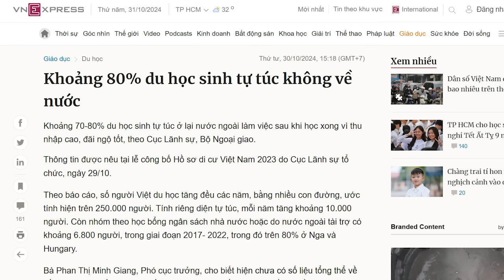Trăm năm trồng người theo lời Bác, giáo dục như bãi rác?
Ngay cả quan chức cũng cố gắn tham ô thật nhiều tiền để đưa con mình đi du học tránh xa nền giáo dục bệ rạc do Đảng nặn ra. Trăm năm trồng người - một thất bại ê chề của Đảng Cộng sản Việt Nam.

Xem bài chi tiết tại:
Hoặc: